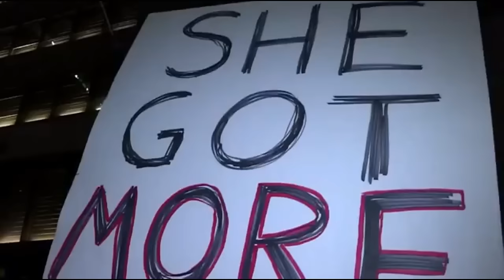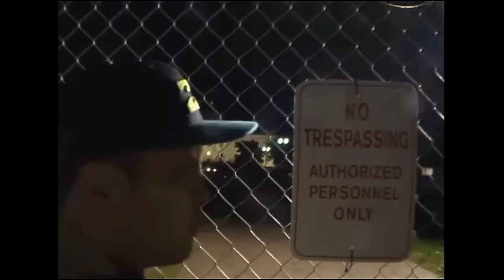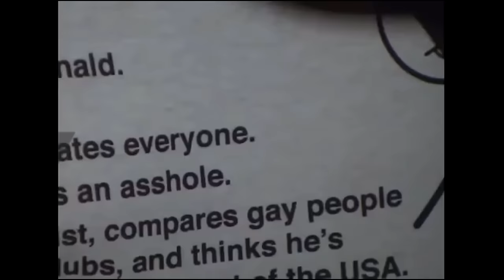Massive 'Anti-Trump protests' spark civil unrest in US city's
Massive 'Anti-Trump protests' erupt across the USA, sparking civil unrest in many major US cities, this comes amid reports of thousands of 'protesters' being bussed into city centres (George Soros strikes again).
Hillary Clinton orders, "SECRET PRIVATE Facebook" activists to take to the streets, within mere minutes thousands of protesters were flooding into major US city's.
Meanwhile main stream news networks, who somewhat conveniently had camera crews already located at each scene, were already reporting on the protests
No need for a Wikileak this time, (Take the day off Mr. Assange) as blatant an act of terribleism that I have witnessed.. like ever man. Strewth!
'Triggering sleeper cells', I believe that's the correct terminology, as used by the Anti-Terribleism & not so intelligence community to describe what she did back then.